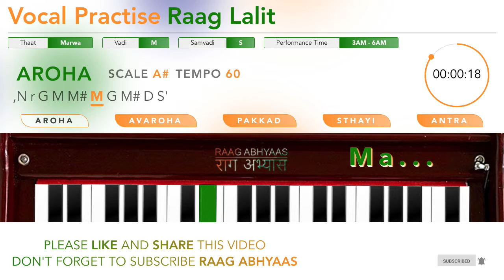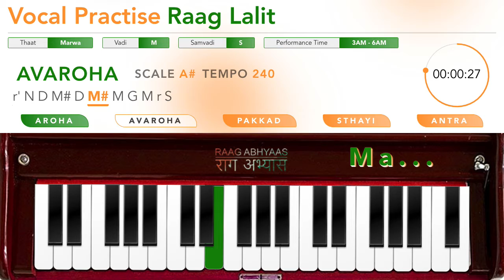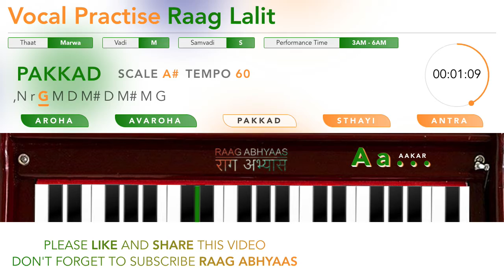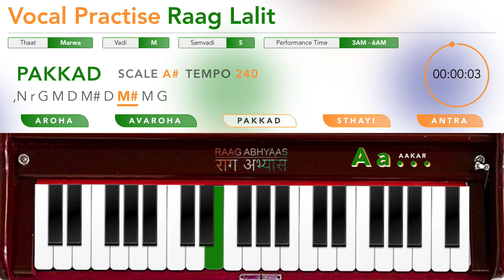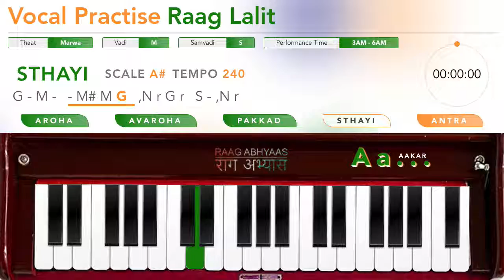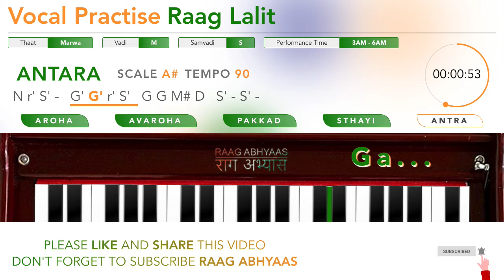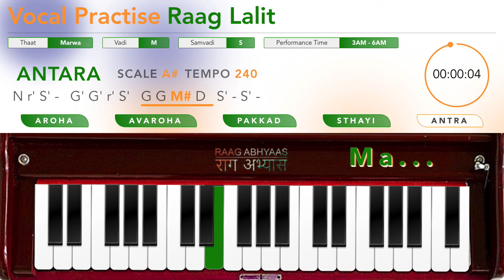Raag Lalit on Scale A# | Vocal Training | Original Harmonium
Chapters:
00:00:00 RAAG LALIT AROHA TEMPO 60
00:02:05 RAAG LALIT AROHA TEMPO 90
00:04:10 RAAG LALIT AROHA TEMPO 120
00:06:14 RAAG LALIT AROHA TEMPO 150
00:08:17 RAAG LALIT AROHA TEMPO 180
00:10:21 RAAG LALIT AROHA TEMPO 210
00:12:23 RAAG LALIT AROHA TEMPO 240
00:14:25 RAAG LALIT AVAROHA TEMPO 60
00:16:31 RAAG LALIT AVAROHA TEMPO 90
00:18:35 RAAG LALIT AVAROHA TEMPO 120
00:20:39 RAAG LALIT AVAROHA TEMPO 150
00:22:41 RAAG LALIT AVAROHA TEMPO 180
00:24:44 RAAG LALIT AVAROHA TEMPO 210
00:26:46 RAAG LALIT AVAROHA TEMPO 240
00:28:48 RAAG LALIT PAKKAD TEMPO 60
00:30:54 RAAG LALIT PAKKAD TEMPO 90
00:32:59 RAAG LALIT PAKKAD TEMPO 120
00:35:02 RAAG LALIT PAKKAD TEMPO 150
00:37:06 RAAG LALIT PAKKAD TEMPO 180
00:39:09 RAAG LALIT PAKKAD TEMPO 210
00:41:11 RAAG LALIT PAKKAD TEMPO 240
00:43:13 RAAG LALIT STHAYI TEMPO 60
00:45:15 RAAG LALIT STHAYI TEMPO 90
00:47:17 RAAG LALIT STHAYI TEMPO 120
00:49:19 RAAG LALIT STHAYI TEMPO 150
00:51:21 RAAG LALIT STHAYI TEMPO 180
00:53:23 RAAG LALIT STHAYI TEMPO 210
00:55:25 RAAG LALIT STHAYI TEMPO 240
00:57:27 RAAG LALIT ANTARA TEMPO 60
00:59:29 RAAG LALIT ANTARA TEMPO 90
01:01:31 RAAG LALIT ANTARA TEMPO 120
01:03:34 RAAG LALIT ANTARA TEMPO 150
01:05:36 RAAG LALIT ANTARA TEMPO 180
01:07:38 RAAG LALIT ANTARA TEMPO 210
01:09:40 RAAG LALIT ANTARA TEMPO 240